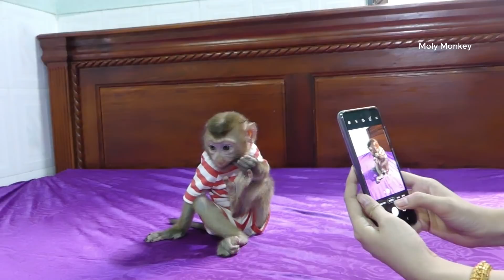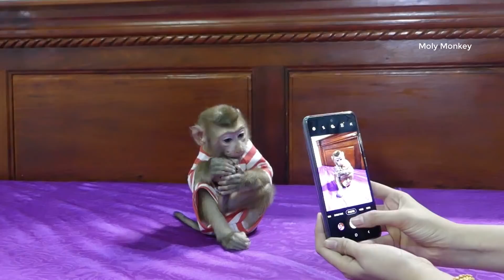Mom Teach Donal Use Phone To Selfie Photo | Donal Do Face So Cute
Mom Teach Mom Donal Use Phone To Selfie Photo | Donal Do Face So Cute